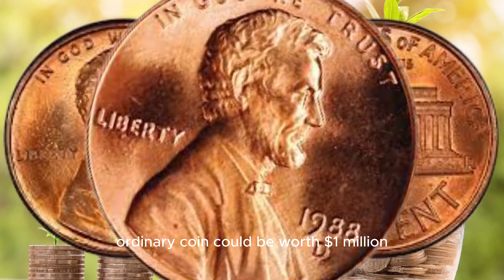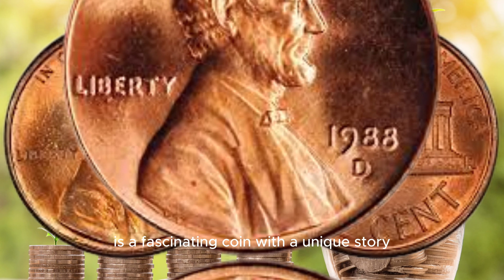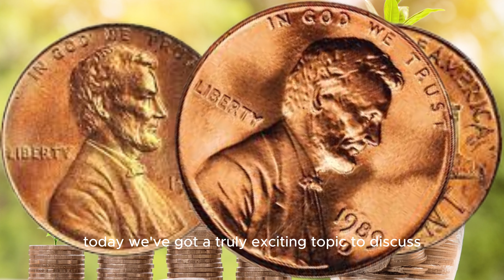3 Rare D Lincoln Coins Valued at MILLIONS!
Rare 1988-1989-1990 Lincoln Coins Valued at MILLIONS!
Welcome to a numismatic journey like no other! In this captivating video, we dive deep into the world of coin collecting, where ordinary pocket change transforms into extraordinary treasures. Join us as we explore the fascinating world of 1988, 1989, and 1990 Lincoln coins, revealing their incredible value and historical significance.

Discover the secrets behind these elusive coins, some of which are worth MILLIONS of dollars! We'll delve into their mintage figures, minting errors, and historical context to unveil the hidden gems within your coin collection.

Prepare to be amazed as we showcase some of the most sought-after Lincoln coins from these iconic years, including the rarest and most valuable varieties. We'll also provide valuable tips for identifying these precious coins in your own collection and understanding their potential worth.

Whether you're a seasoned coin collector or just a curious enthusiast, this video is a must-watch. The allure of uncovering a hidden fortune within your coin jar is real, and we're here to guide you through it.

Join us on this incredible journey through numismatic history and discover why these 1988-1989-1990 Lincoln coins are more than just pocket change – they're priceless treasures that could change your life forever! Don't miss out on this extraordinary adventure, and who knows, you might just be holding a fortune in your hands!